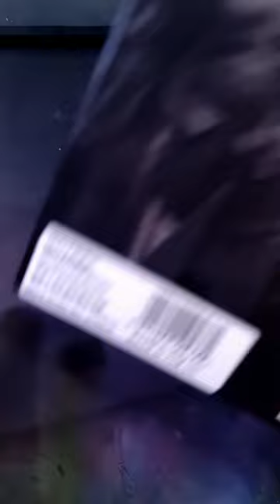💥🤬🔥 Warhammer most OVER POWERED model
Gotrek Gurnisson is actually insane
Even as a Warhammer 40k player I've heard stories of this hitting the Age Of Sigmar tables and being overwhelming and with stats like this it's easy to see why
If the tables were turned and Gotrek was a Warhammer 40k unit them meta would be instantly turned on its head